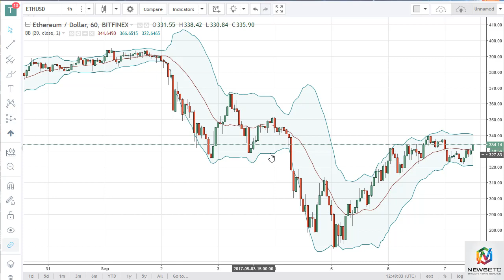ETH/USD and ETH/BTC Technical Analysis September 8 2017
Ethereum initially dropped on Thursday, but found plenty of support at the $320 level.